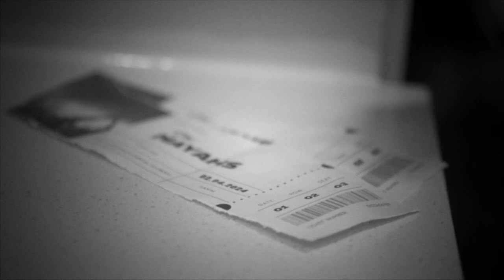M.A.D. Trailer | College 48 hr Film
A young couple in the midst of breaking up are forced to settle their differences when a mysterious apocalyptic event traps them in a house for the foreseeable future.